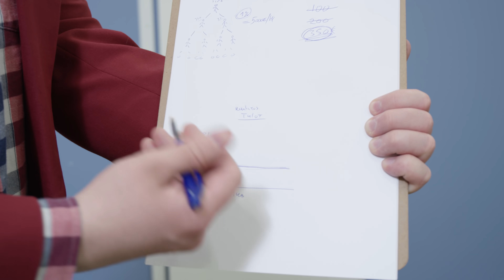Kouluttaja - BIISONIMAFIA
Sketsi joka keskiviikko kello 12:00
Meidän verkkokauppa: